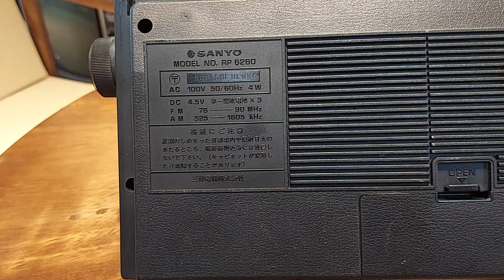ĐÀI RADIO SANYO DÒNG CẦM TAY - ĐT : 0822111444 - ĐIỆN TỬ TUẤN THẮM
RADIO CẦM TAY SANYO là 1 trong những dòng radio khá hiếm của Hãng Sanyo . Đài có phom dáng thiết kế đẹp mắt . Đài đang bắt sóng khá nét AM , Fm ... Giá giao lưu là 2,3 triệu đồng.  Điện thoại : 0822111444 .